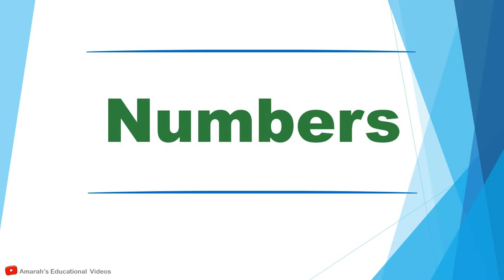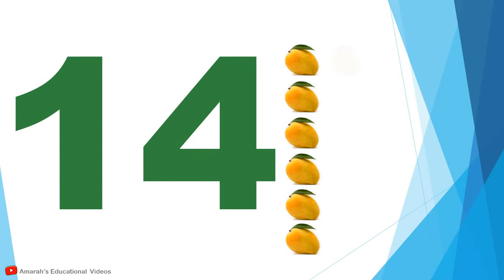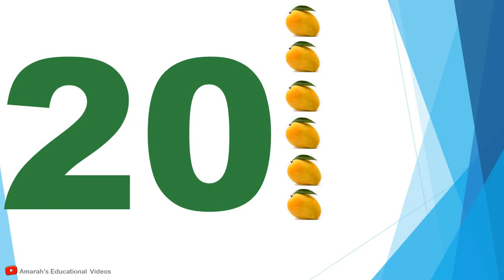BASIC LESSON ABOUT NUMBERS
This lesson is about numbers from 1-20. The approach is simple and effective which helps the kids to focus on the lesson.